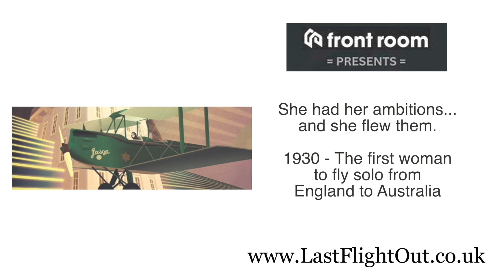Amy Johnson : Last Flight Out trailer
Trailer for the upcoming performance of Jenny's one woman show
 'Amy Johnson: Last Flight Out'
2nd February at The Front Room, Croydon

“I would recommend this show to anybody and everybody who has the opportunity to see or commission its performance. It is a celebration of the amazing achievement of Amy Johnson, but also an inspiration to anybody who has ever had a dream.”

-Dawn Bonfield, Royal Academy of Engineering Visiting Professor of Inclusive Engineering